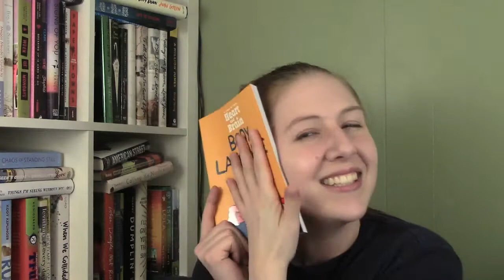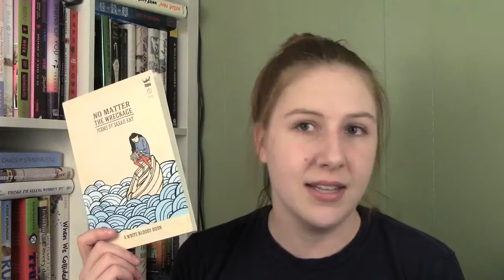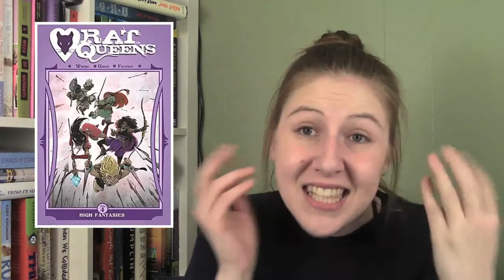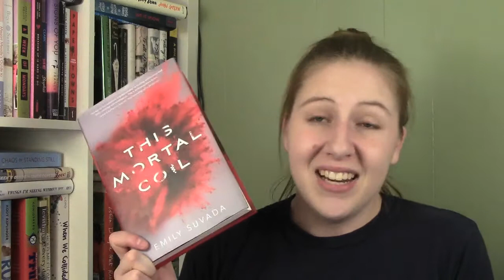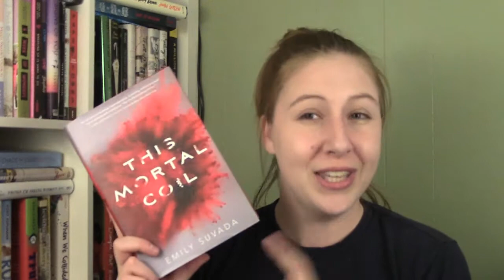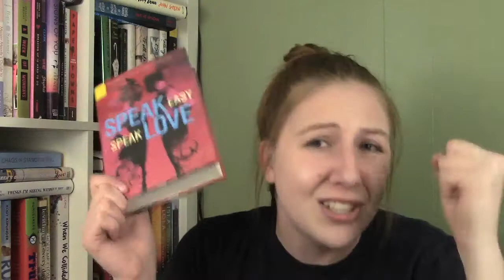December 2017 Wrap Up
A video about 13 books I read in December.

BOOKS MENTIONED:
Molly's Game
This Mortal Coil
Night Witches
Dreamland Burning
Speak Easy Speak Love
Heart & Brain: Body Language
Giant Days vol 6
Rat Queens vol 4
Burn for Me
Artemis
There's Someone Inside Your House
No Matter the Wreckage
Post-Grad

Let's talk!

Goodreads: Kaleskorner